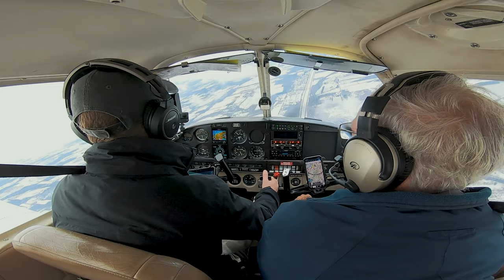The Death Spiral 🛩️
In aviation, a Death Spiral or Graveyard Spiral is a type of dangerous spiral dive entered accidentally by a pilot who is not trained or not proficient in flying in instrument meteorological conditions (IMC).

Graveyard spirals are most common at night or in poor weather conditions where no horizon exists to provide visual correction for misleading inner-ear cues. Graveyard spirals are the result of several sensory illusions in aviation which may occur in actual or simulated IMC, when the pilot experiences spatial disorientation and loses awareness of the aircraft's attitude. The pilot loses the ability to judge the orientation of their aircraft due to the brain's misperception of spatial cues.

The graveyard spiral consists of both physiological and physical components. Mechanical failure is often a result, but generally not a causal factor, as it is the pilot's sense of equilibrium that leads to the spiral dive. Flying by "the seat of the pants", and failing to recognize and/or respond to instrument readings, is the most common source of controlled flight into terrain, where an airplane controlled by a pilot hits the ground.